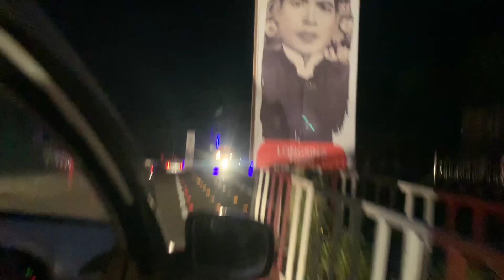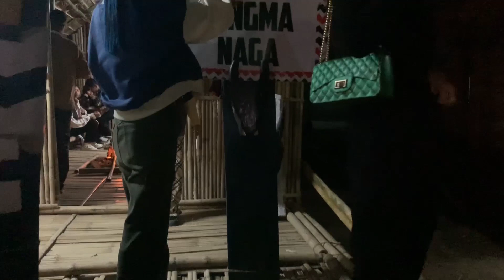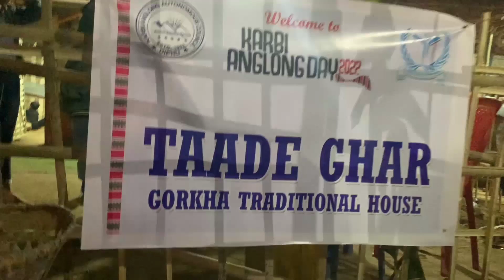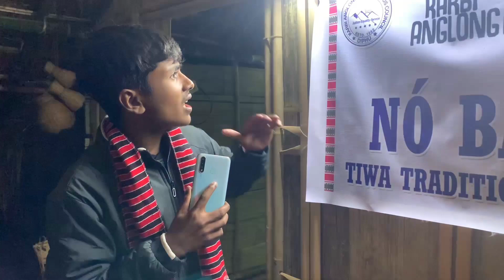🔴71th karbi anglong day 2022 | karbi ANGLONG taralangso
🔴71th karbi anglong day 2022 || karbi ANGLONG taralangso ‎@RITO RIBA   ‎@Sunidhi Chauhan Official
Assam day 2022 2 December night full enjoy